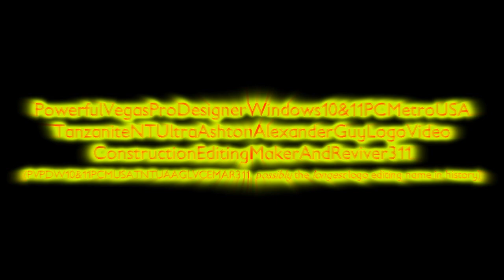Combination name (suggested by Sappharlton)